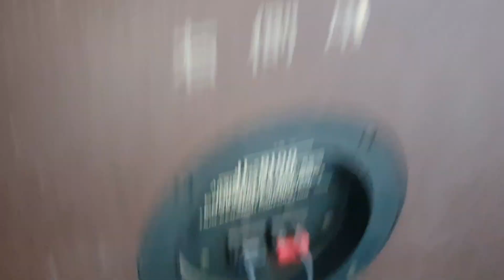Loa Trio JL9100, quá đẹp, đã bán, audio bãi an giang 0916517912